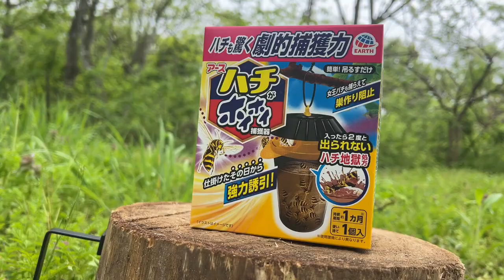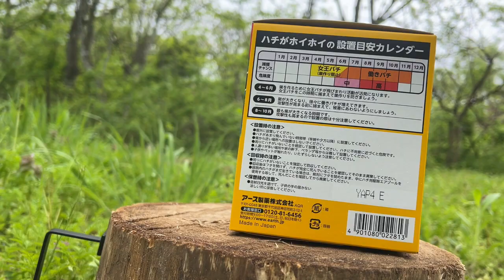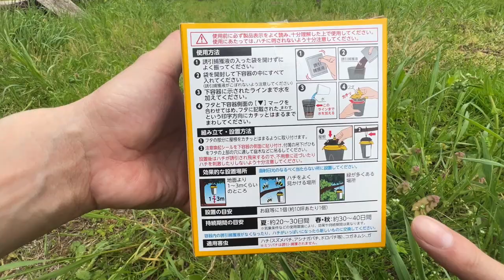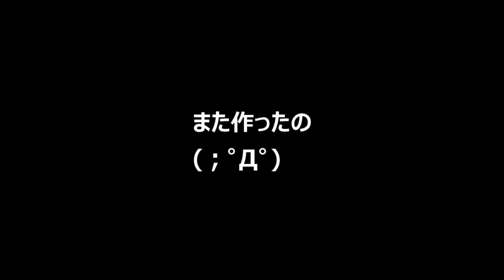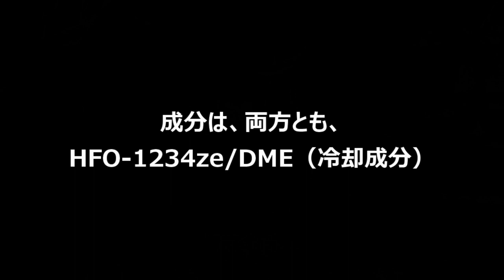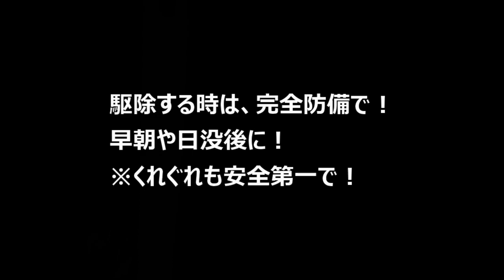ハチ対策！アイテム検証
ブーニーの山開拓記をご覧頂きありがとうございます♪
今回は、ハチ駆除アイテムを検証してみたいと思います！
検証するハチ対策グッズは、アース製薬の「ハチがホイホイ」と「凍らすジェット」実際にアシナガバチの女王バチに有効かを検証してみました。
自分で駆除する場合は、くれぐれも安全作業でお願いいたします。
今回の動画が、誰かの参考になれば幸いです♪